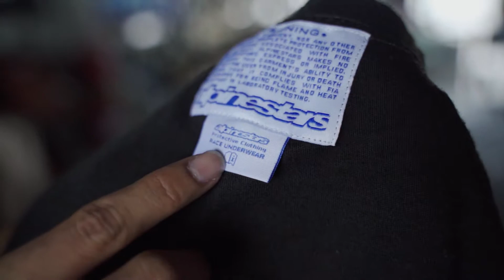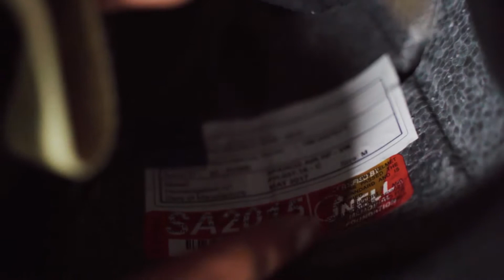PT MAXNITRON LIFESTYLE EP.6 : พามาดูนักแข่งแต่งตัว ยิ่งกว่าเด็กสยามอีก!!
🏎 กว่าจะลงแข่งขันรถยนต์ทางเรียบกันได้สักครา อนิจจา เหตุไฉน อุปกรณ์มันช่างมากมายขนาดนี้ เท่านั้นยังไม่พอ ลองมาไล่เรียงราคากับพี่วี แต่ละชิ้นกันดีกว่า ว่ามีราคาค่าตัวเท่าไรกันบ้าง ใน PT MAXNITRON LIFE STYLE EP. ล่าสุด!! แล้วจะต้องอุทานกันว่า 😱...!!??

ติดต่อพวกเราได้ที่
💚LINE Official Account : @ptmaxnitronracing (อย่าลืมใส่ @ ด้านหน้า)
📞 โทร.066-063-1063 วันจันทร์ - ศุกร์ เวลา 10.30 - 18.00 น. (ยกเว้นวันหยุดนักขัตฤกษ์)